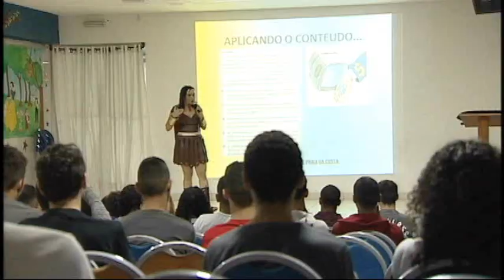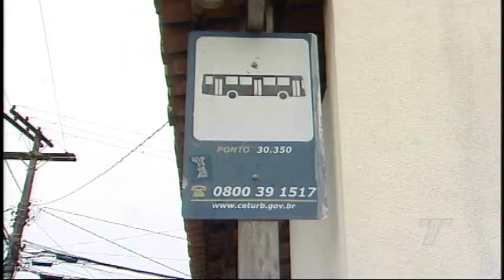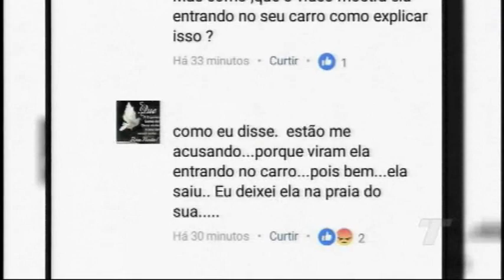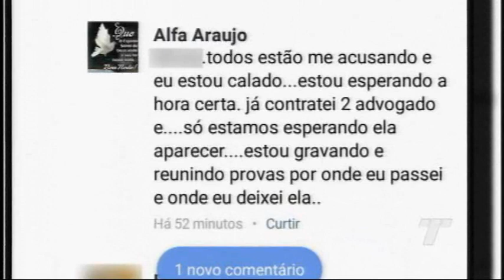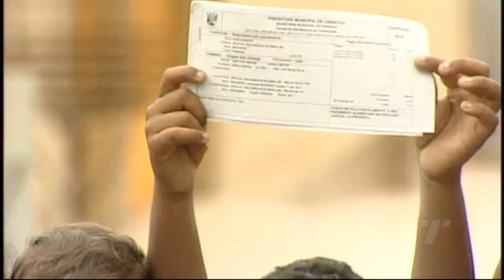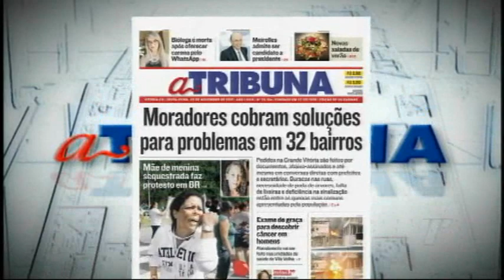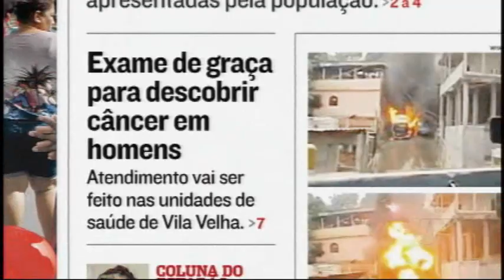TN1ª Edição 03/11/2017